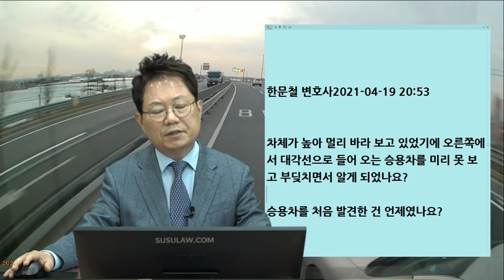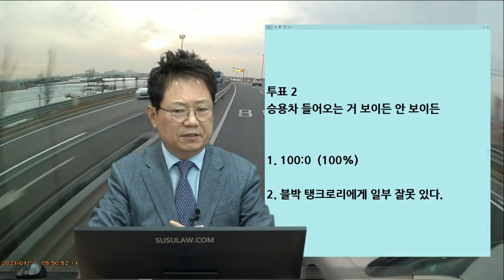10650회. 총 중량 40톤에 육박하는 탱크로리 앞을 끼어드는 승용차.. 피할 수 있나요?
b12997, 210420 (화) 오전 생방송, 탱크로리 앞으로 끼어드는 승용차의 운명은?

탱크로리 1차로 직진하는데 합류하는 승용차가 대각선으로 1차로로 들어오면서 사고,

자동차 전용도로 80km 제한이며 블박차도 80km,

25톤 lpg탱크로리, 공차중랑은18톤 이며 총 중량은 40톤이 되며 당시에는 18,500kg이 실려 있었습니다.

*  투표1
탱크로리 운전석에서 승용차 대각선으로 들어오는 거
1. 보인다.
2. 안 보인다. (100%)

합류지점이고 차량이 많이 진입하는곳이라 1차로 진행후 2차로 변경을 하려고 함, 합류차량은 보이지 않는 곳에 위치하여 크락션을 울리지 함,

정면응시하고 있었으며 합류차량들이 줄지어 들어오고 있었지만 1차로로 피해 진행하고 있어서 못 봄,

가해차량을 인지하고 크락션을 누르기 전에 추돌하였고 인지할 땐 가해차량의 본넷 부위만 보였다고 함,

분심위에서 9:1로 결과, 재심결과도 9:1나온다면 그냥 받아들이고 10% 물어주든지 소송가야 함,

투표 2
승용차 들어오는 거 보이든 안 보이든
1. 100:0 (100%)
2. 블박 탱크로리에게 일부 잘못 있다.

분심위에서 100:0으로 나와서 굳이 소송까지 안가기를 기원,